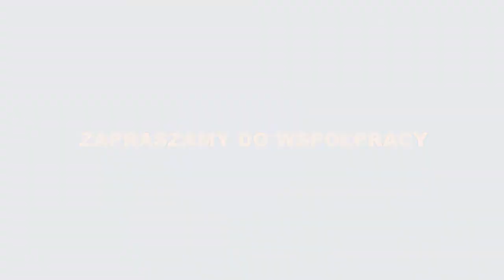Nowa siedziba firmy Zremb Kraków.wmv